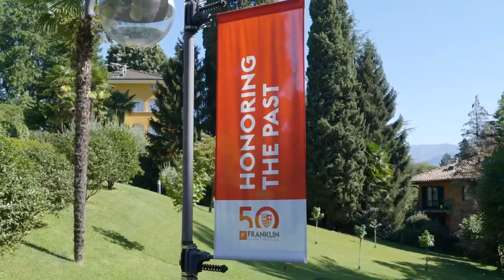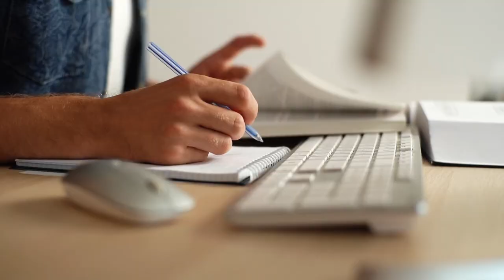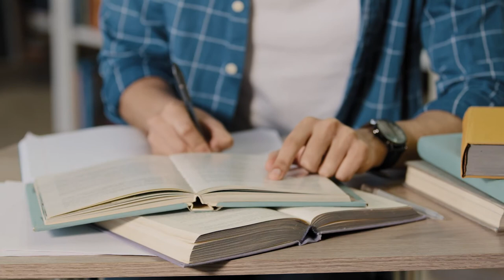Pandemics and Borders Research Project | Prof. Bernd Bucher interview